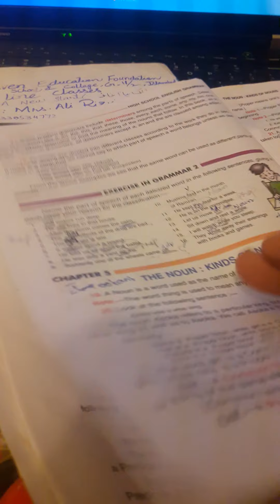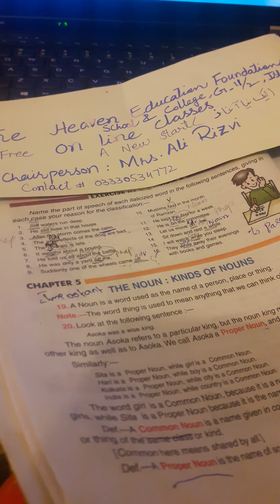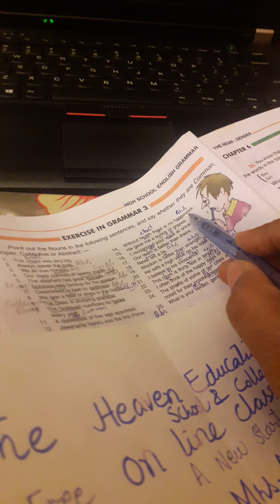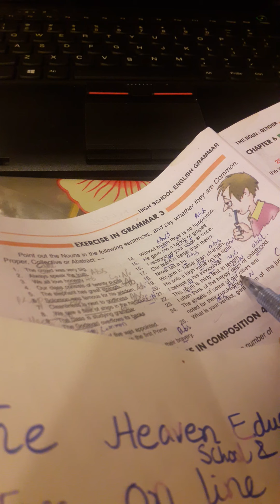The Heaven Education Foundation , Islamabad video #5 (wren &Martin)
Subject:English.Topic :Applied Grammar  ( Ex.1-5 wren&Martin)